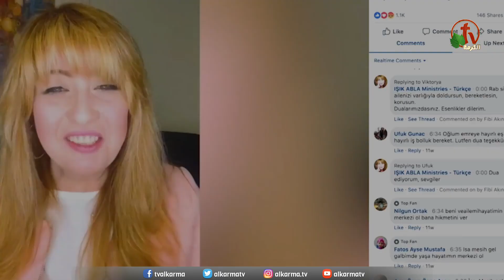حلقة جديدة مع إيشيك أبلا || الجمعة 18 يونيو 2021 || قناة الكرمة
برنامج للأخت إيشيك أبلا يبث على قناة الكرمة على اليوتيوب كل نهار جمعة الساعة 1:30 بعد الظهر بتوقيت كاليفورنيا الموافق الساعة 10:30 مساءاً بتوقيت القاهرة - تابعوا الحلقة الكاملة على اليوتيوب

"Embracing New Life" with Sister IŞIK ABLA premiering every Friday on Alkarma TV at 1:00pm PDT - 3:00pm ET (For English) and 1:30pm PST - 11:30pm Egypt Time (For Arabic)

ولدت إيشيك أبلا في مدينة اسطنبول في تركيا وتربّت في بيت مسلم. خلال حياتها، تعرضت إيشيك الى عنف جسدي ومعنوي كل حياتها. ووجدت نفسها معنّفة بشدة في زواج مع رجل مسلم.
IŞIK ABLA was born in Istanbul, Turkey, and raised in a Muslim home. Throughout her life she experienced verbal and physical abuse, and found herself in an extremely violent abusive marriage to a Muslim man.